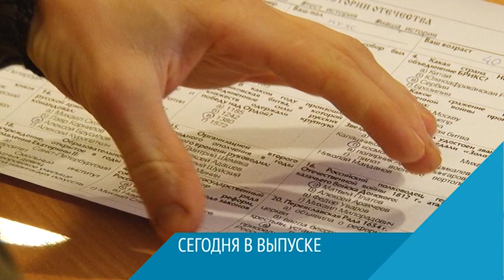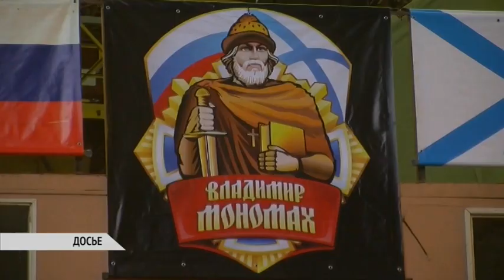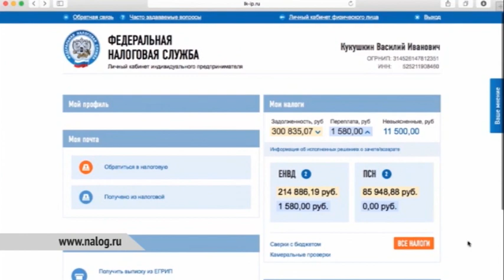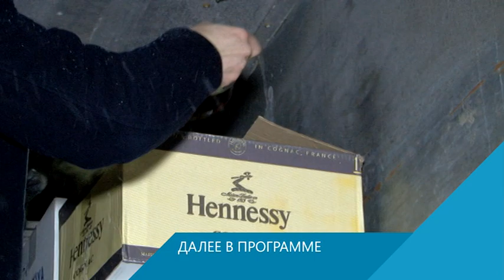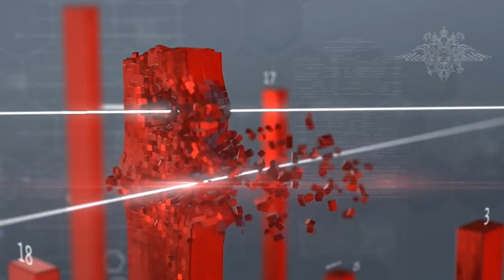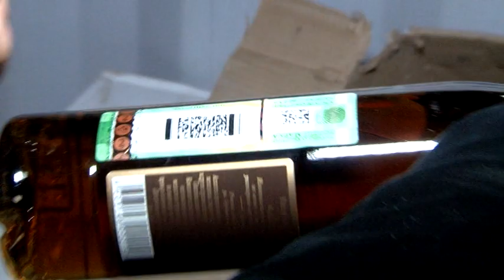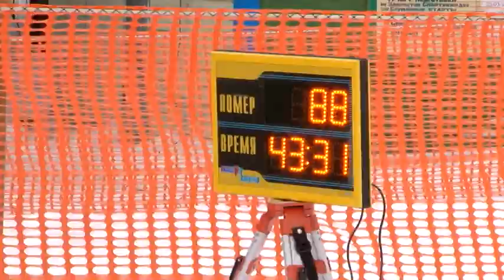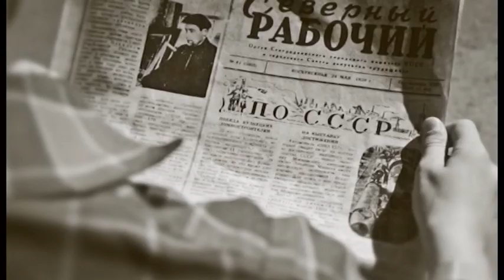ВЕСТНИК СЕВЕРОДВИНСКА 23.12.15